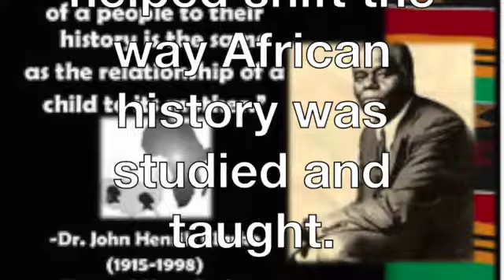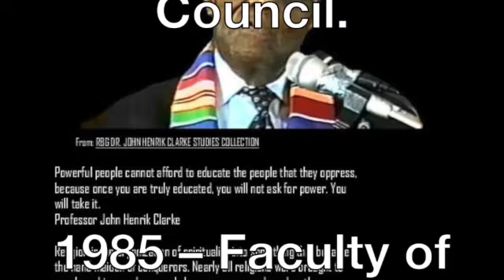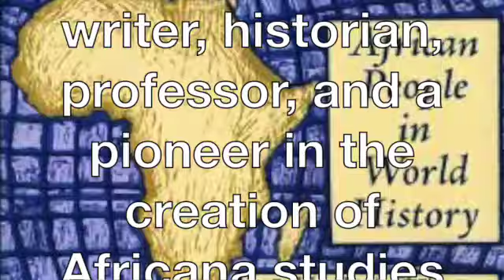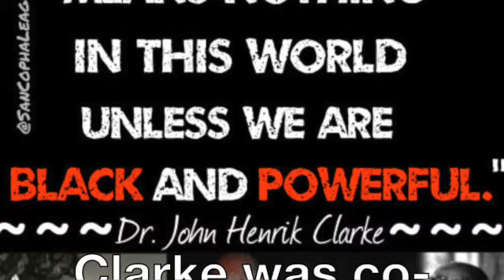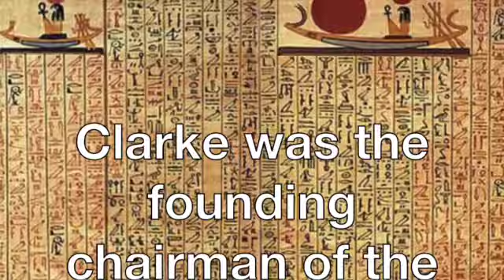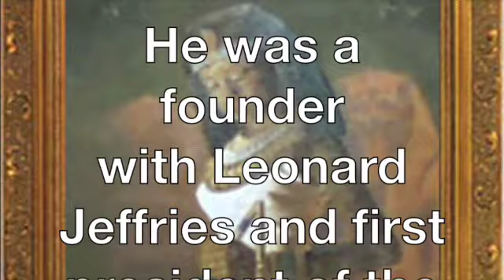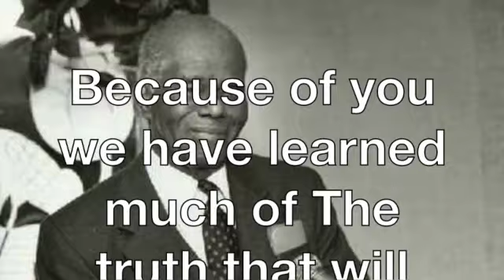*Dr John Henrik Clarke SD 480p